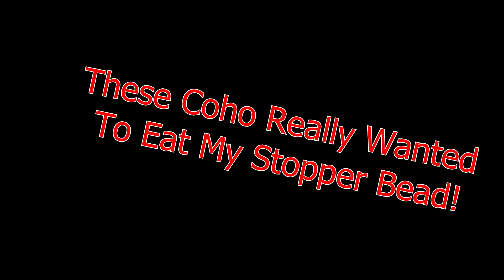Alaska Salmon Fishing